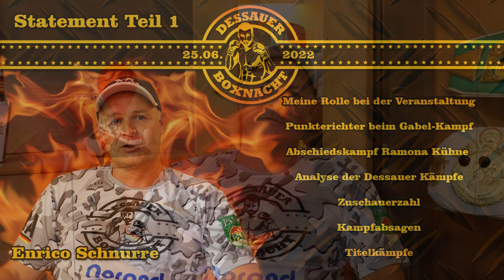Statement von E. Schnurre / 11. Dessauer Boxnacht